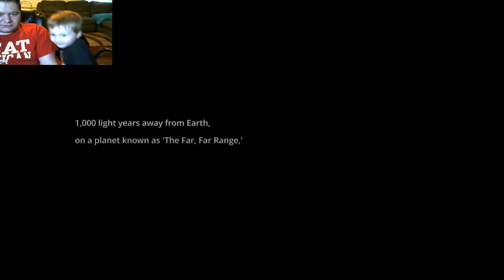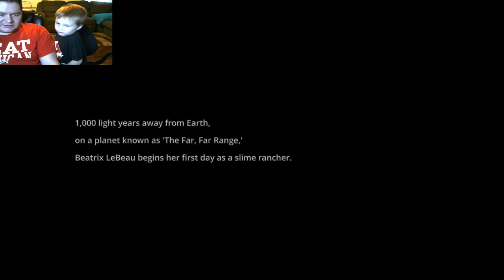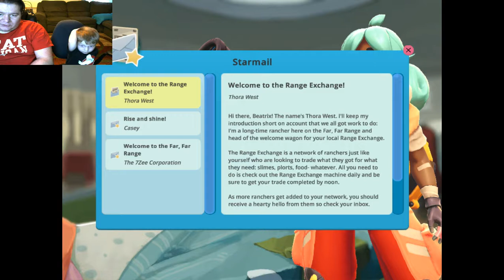Logan and Dad Play (Slime Rancher) Part 1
Today on Logan and Dad play were checking out this game called Slime Rancher.